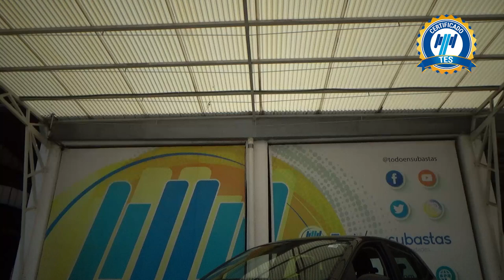Volkswagen / Polo / 2021 - 25101